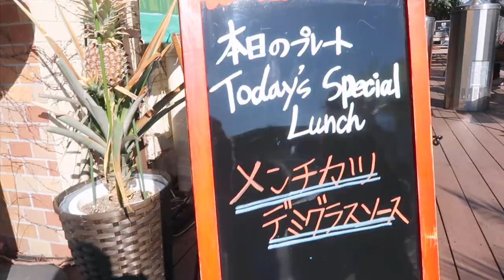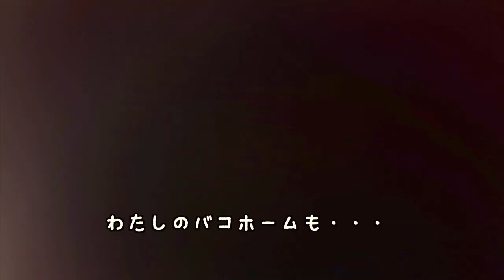【VLOG】韓国人旦那アフレコ★東京2日目♥コーデ紹介＆代官山デート♥【日韓夫婦】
ゆかすん夫婦東京旅行2日目の動画です♥日韓カップルならでは？の相変わらずのゆるい動画ですが、楽しんでいただけたら嬉しいです♪ 最近買ったファッションアイテムでのコーデ紹介やおしゃれなカフェも出てくるのでチェックしてみてください♥